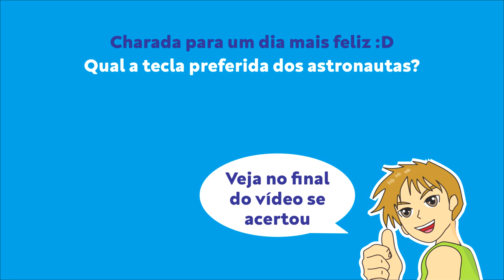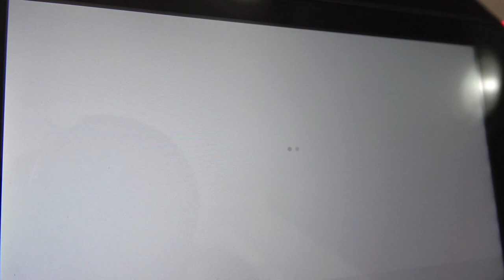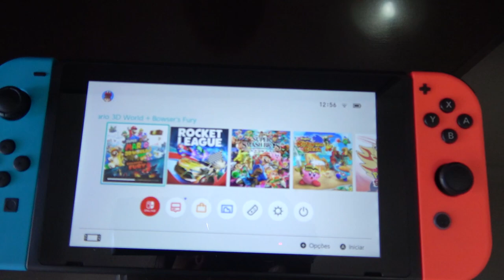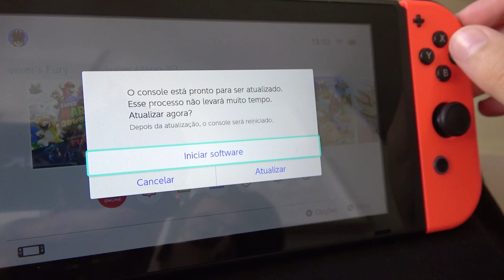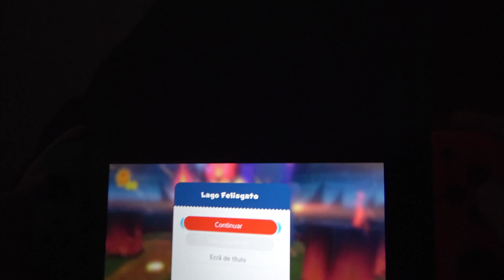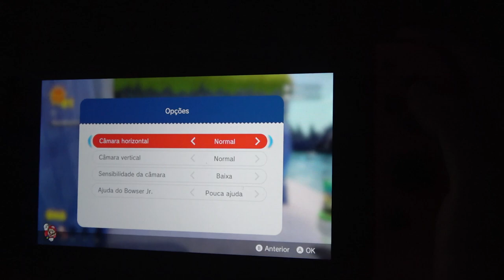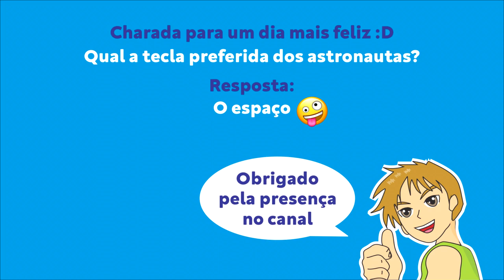COMPRANDO E INSTALANDO JOGO NO NINTENDO SWITCH | PEDRO LET’S PLAY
Nesse vídeo estou mostrando como comprar e instalar jogo no Nintendo Switch. Espero que gostem!